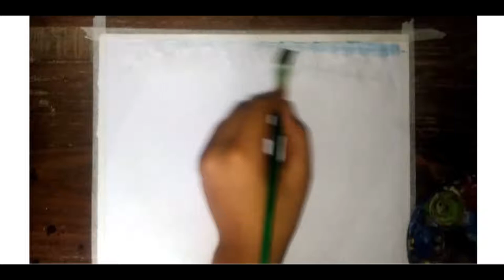Watercolor landscape painting 'offical video'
Made by Anuruddha